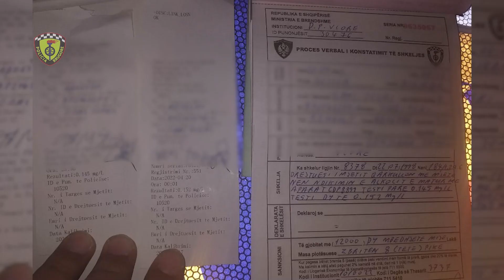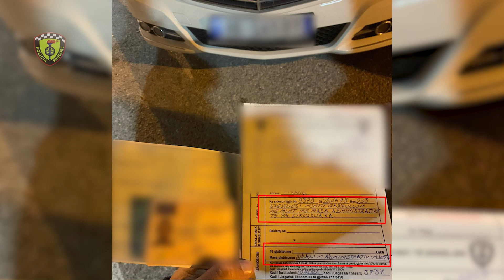POLICIA: KËTË JAVË KEMI BËRË NAMIN NË GJOBA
Policia Rrugore e Drejtorisë Vlorë njofton se gjatë javës që lamë pas,  nga shërbimet e Policisë Rrugore janë arrestuar 2 shtetas, si dhe është proceduar penalisht 1 tjetër për veprën penale “Drejtimi i automjeteve në mënyrë të parregullt".

Gjithashtu, janë pezulluar 7 leje drejtimi, nga të cilat: 2 për drejtim mjeti me shpejtësi mbi normën e lejuar dhe 5 për shkelje të ndryshme të Kodit Rrugor.

Janë vendosur 1186 masa administrative gjatë javës që lamë pas, të ndara si vijon:

- 835 masa për tejkalim shpejtësie;
- 33 masa për mosvendosjen e rripit të sigurimit;
- 10 masa për mosvendosjen e kaskës mbrojtëse;
- 27 masa për përdorimin e aparatit celular;
- 68 masa për parakalime të gabuara;
- 45 masa për ndalim/pushim të mjetit në kundërshtim me sinjalizimin rrugor dhe rregullat e qarkullimit;
- 15 masa për mungesë të siguracionit të mjetit;
- 153 masa për shkelje të rregullave të tjera të Kodit Rrugor.